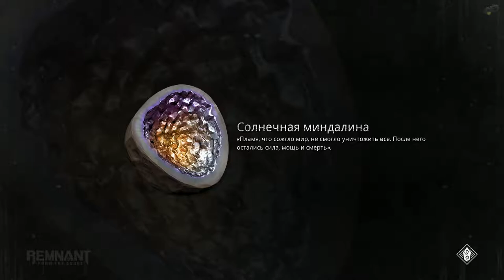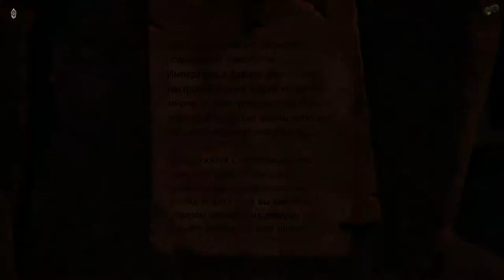REMNANT - From the Ashes | Серия 16 | Co-op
Всем ХайКу.
Давно играли в Darksouls? А может быть не так давно проходили Darksiders III? В любом случае представляю вам некую помесь этих игр, так еще и с огнестрельным оружием.
Встречаем REMNANT: From the Ashes, неизвестное будущее, весь мир полетел к чертям, остались горстки выживших ищущих луч надежды... ищущих героев, тех кто может все изменить. Этим героем нам и предстоит стать.